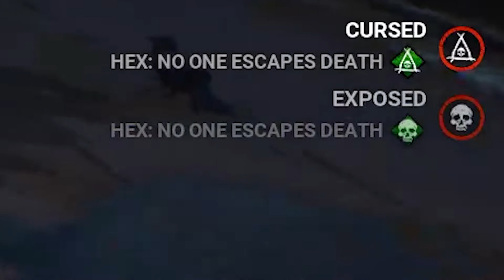The ULTIMATE Boon Build!!! (Dead By Daylight)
How's it going everyone, TheMikeyD here, today I played with a specific build! The Quadruple Boon Build!

THE PLACE WHERE I STREAM!!!

OTHER SOCIALS!